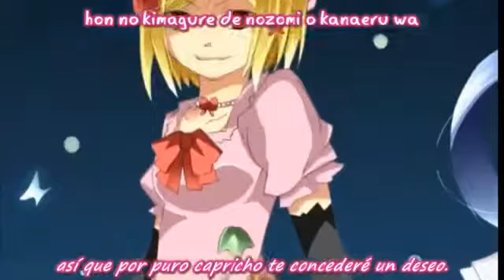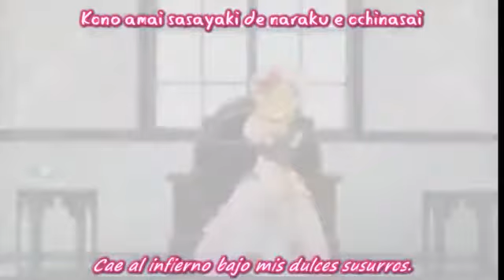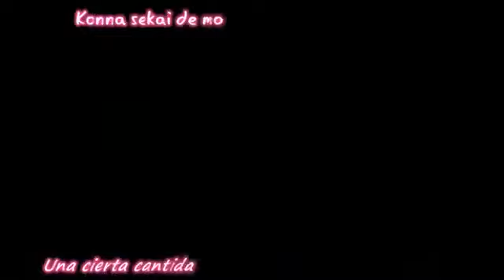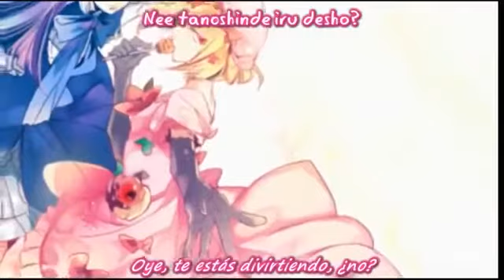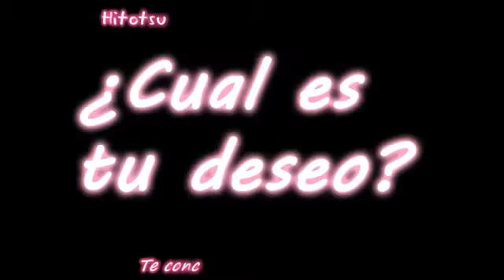Umineko - Lambdadelta image song - Sub español